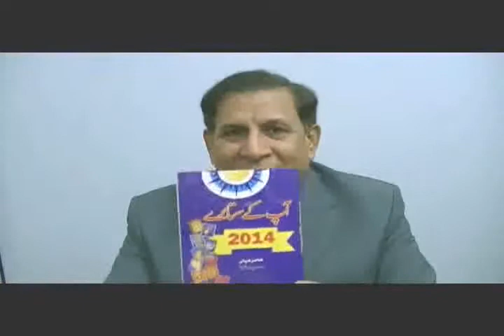Weekly Urdu Horoscope from 23 to 29 Dec 2013 Part 2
Weekly Urdu Horoscope by Aameer Mian from 23 to 29 Dec 2013 Part 2 for Cancer Leo & Virgo